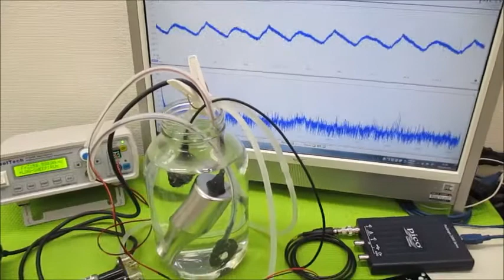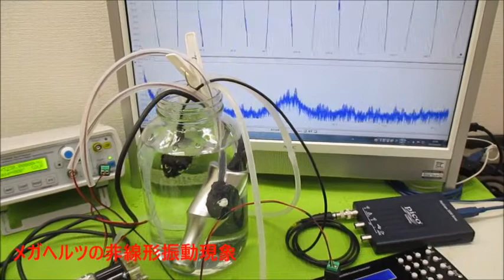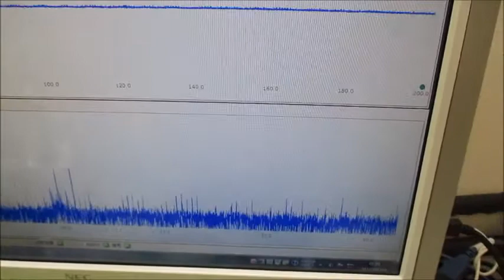超音波モデルに基づいた制御システムの開発技術 Ultrasonic-labo